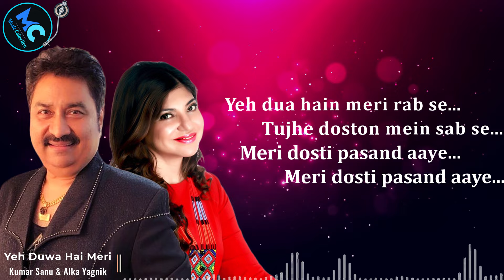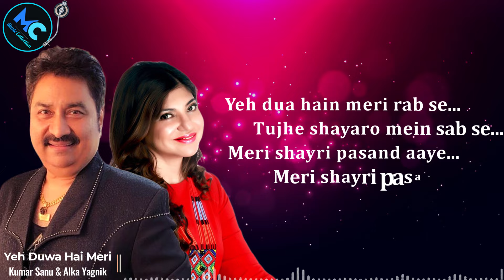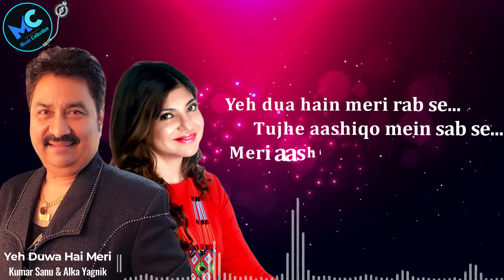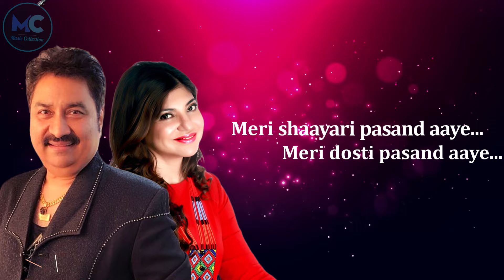Yeh Dua Hai Meri Rab Se (Lyrics) - Kumar Sanu, Alka Yagnik | Karishma K| 90s Hit Love Romantic Songs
Yeh Dua Hai Meri Rab Se (Lyrics) - Kumar Sanu, Alka Yagnik | Karishma Kapoor | 90s Hit Love Romantic Songs

🎧 Description :
Enjoy the song of Bollywood "Yeh Dua Hai Meri Rab Se" which sung by "Kumar Sanu & Alka Yagnik."

Movie : Sapne Sajan Ke
Singer(s) : Alka Yagnik, Kumar Sanu
Starring : Karishma Kapoor, Rahul Roy,
Lyricist(s) : Sameer
Music Director(s) : Nadeem Saifi, Shravan Rathod
Genre(s) : Love
Director(s) : Lawrence D’Souza

🎼Yeh Dua Hai Meri Rab Se Lyrics : 👇

🔊 Yeh dua hain meri rab se
🔊 Tujhe aashiqo mein sab se
🔊 Meri aashiqi pasand aaye

🔊 Tujhe doston mein sab se
🔊 Meri dosti pasand aaye
🔊 Yeh dua hai meri rab se

🔊 Tu husn ke rangon se
🔊 Likhi huyi gazal hain
🔊 Tu pyaar ke dariya mein
🔊 Khilata hua kamal hain

🔊 Tujhe shayaro mein sab se
🔊 Meri shayri pasand aaye

🔊 Mere dil ke aaine mein
🔊 Tasveer hain tumhaari
🔊 Tasveer hain tumhaari
🔊 Ab tum to ban gaye
🔊 Ho zingagi hamaari
🔊 Tumhe saadagi mein sab se
🔊 Meri saadagi pasand aaye

🔊 Tujhe nazar milake
🔊 Madhosh zindagi hain
🔊 Tujhe nazar milake
🔊 Madhosh zindagi hain
🔊 Din raat mere dil mein
🔊 Bas teri bekhudi hain
🔊 Tujhe deewangi mein sab se
🔊 Meri deewangi pasand aaye